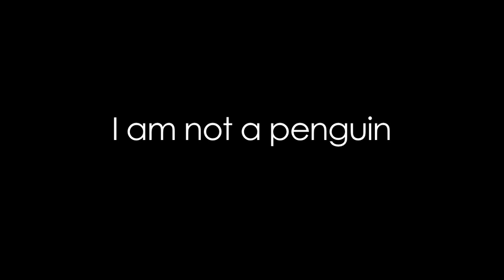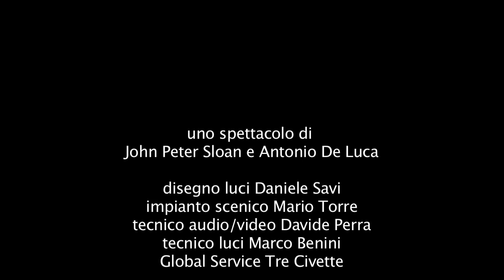John Peter Sloan - I am not a penguin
"I am not a penguin" è un tipico 'stand-up comedy' all'inglese: un palco con pochi elementi scenografici, un solo comico, un microfono.
Mentre i precedenti spettacoli (Culture Shock, Full Moon, Instant English) prendevano di mira le differenze culturali tra Inghilterra e Italia, disegnando situazioni comiche partendo ad esempio dall'osservazione dei luoghi comuni, I am not a penguin sviluppa una visione più ampia e più complessa, in cui il racconto di un percorso biografico apre continuamente a digressioni, paradossi, esempi e dimostrazioni che divertono attraverso lo spiazzamento, l'ironia e l'adattamento di alcuni grandi canoni della comicità anglosassone al gusto di un pubblico italiano.
Si può ridere di tutto, anzi, si può ridere ancor di più di un'infanzia povera e con una famiglia dimezzata, in cui il cassetto dei calzini sostituisce la culla e gli ansimi del nonno scandiscono il tempo, della rissa al pub come inevitabile istituzione sociale, della pesante crisi del periodo Tatcheriano, come potrebbe raccontarla un Ken Loach prestato al cabaret. E poi la scoperta dell'Italia e la revisione, sempre all'insegna dell'ironia, di tutte le proprie convenzioni: le donne, il linguaggio, i pregiudizi e l'energia di un popolo adottivo, evidenziando pregi e difetti che a volte sfuggono persino a chi vi è nato.
I am not a penguin è un viaggio lungo una vita, disseminato di riflessioni, battute, aneddoti e domande, per scoprire la Birmingham che è dentro di noi e quel pezzo d'Italia che avevamo forse dimenticato.